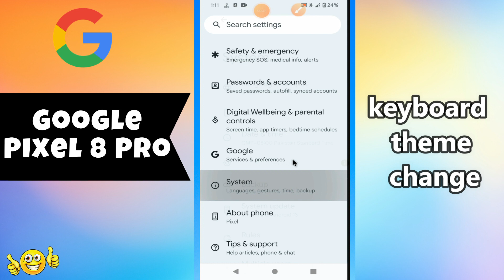Keyboard theme change Pixel 8 Pro || How to change keyboard theme || keyboard theme settings